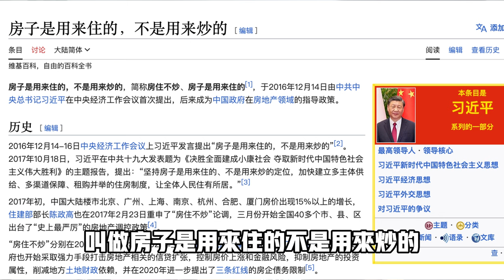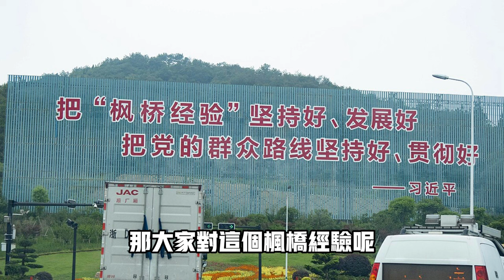許家印被抓，習近平手撕恆大，推行毛制度「楓橋經驗」內鬥戰爭全面開啟，文革2.0恐爆發！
00:00 恆大雷暴 許家印被抓！
01:47 習近平開戰，鼓吹「楓橋經驗」搞文革2.0預演！
02:25 許家印離婚成爭議！
02:54 恆大歌舞團賠錢也需存在的驚天內幕被挖！
04:00 碧桂園負債累累 存亡全看習近平
04:53 習近平都幹了些什麼，到底得罪了誰？
08:43 許家印打籃球片段爆火，中國式職場「友誼第一比賽第二」

🔥往期熱門

歡迎習近平女子被捂嘴，原來群演全都是便衣警察！央視馬甲號碰瓷美國中情局～

男子列车内聊天被小粉紅偷聽出征「我能代表我自己，我是中国人，滚出中国」退伍老兵夫婦省吃儉用捐1000萬給黑龍江以響應習近平政策！

^_^我们的社群：
臉書頁👇